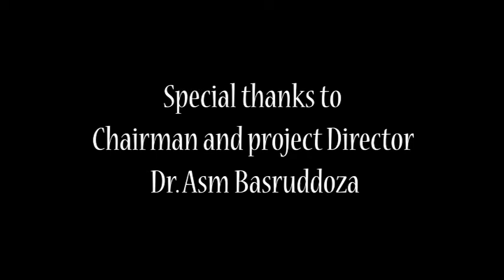ICC T20 World Cup Flash Mob 2014 - City Dental College ( CDC ) Dhaka